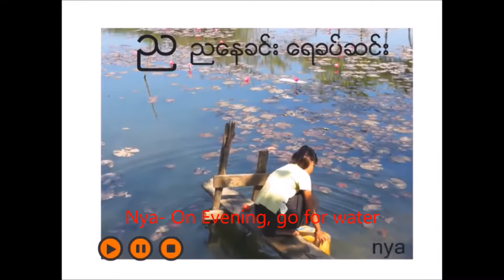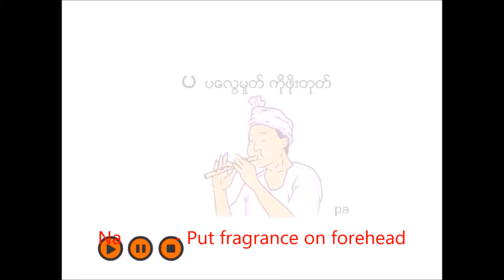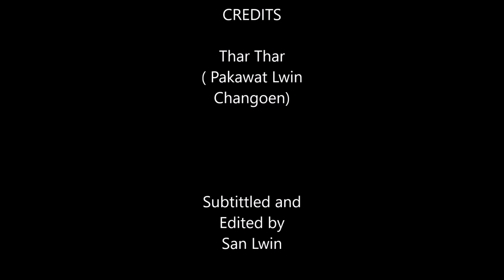မြန်မာဗျည်းကဗျာ/Consonants Poem/บทกวีพยัญชนะ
ဗျည်းကဗျာဆိုတာ ကိုယ်ပိုင်အက္ခရာရှိတဲ့ ဘာသာစကားတိုင်းမှာရှိပါတယ်။မြန်မာဗျည်းကဗျာ ပြောင်းလဲမှုမှာ ကျွန်တောတို့ ၃မျိုးကြုံတွေ့ခဲ့ရပါတယ်။